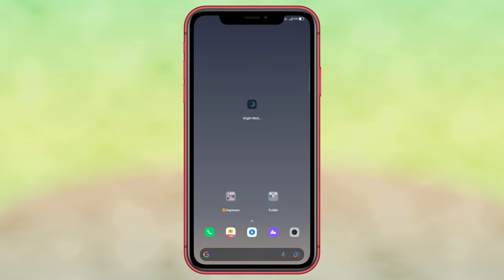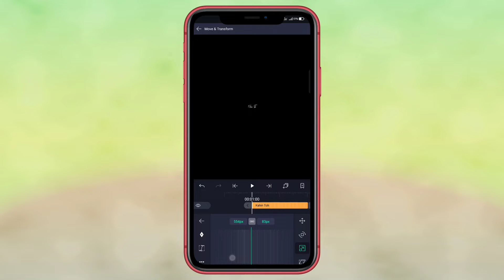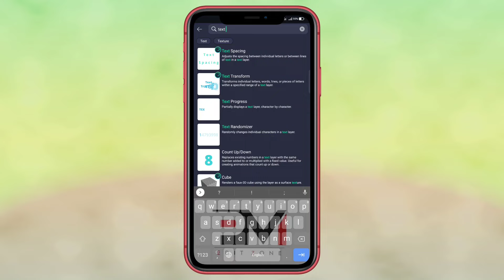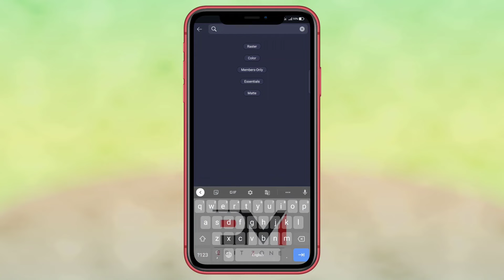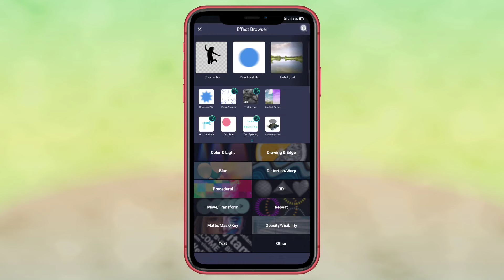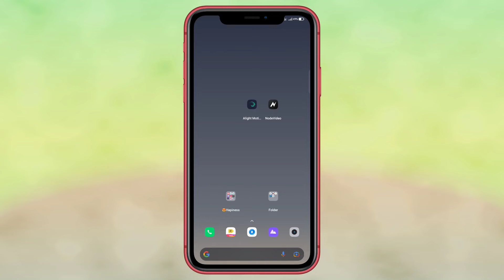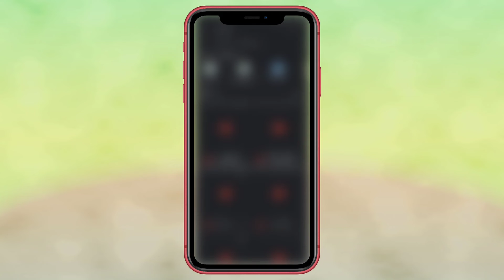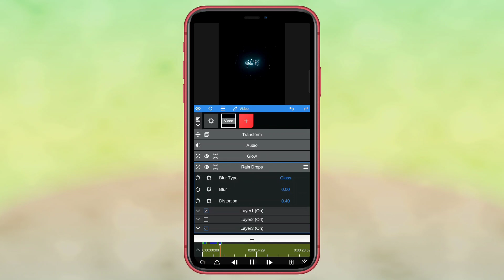Glowing Lyric Status Editing | Alight Motion Lyric Animation | Node Video | @Prajwal Mahalle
▶️ Ganpati bappa coming soon status editing

▶️ New behind objet lyric status editing

▶️ Trending Dual photo sliding status editing

▶️ Photo Moving Lyrical Status Editing

      ( pixellab Tutorial )

▶️ FONT Link ↙️

▶️ Node Video Application ↙️

1. Glowing Lyric Status Editing
2. Alight Motion Lyric Animation
3. Node Video
4. Alight motion lyric edit tutorial
5. Alight motion lyric status editing
6. Lyric Status editing tutorial
7. New type status video editing